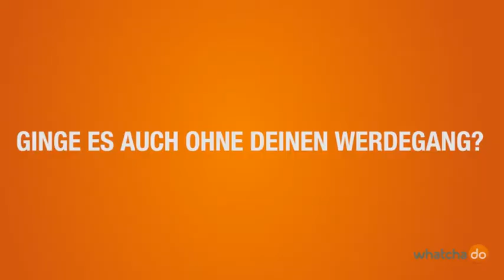Put Into Operations - Markus Märk - German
Unsere Jobs sind so vielseitig wie unsere Mitarbeiter. Auf whatchado erzählen sie, was ihren Bereich so besonders macht.